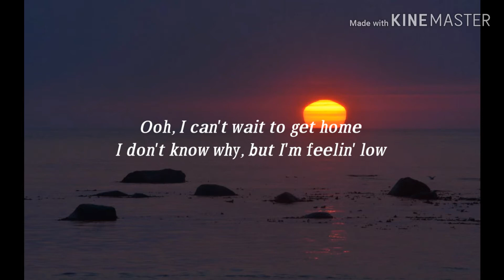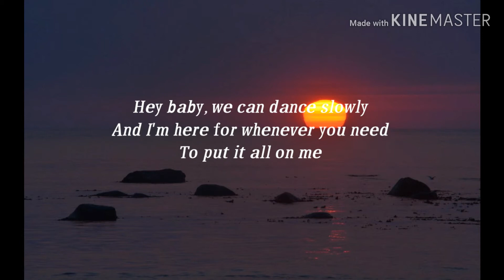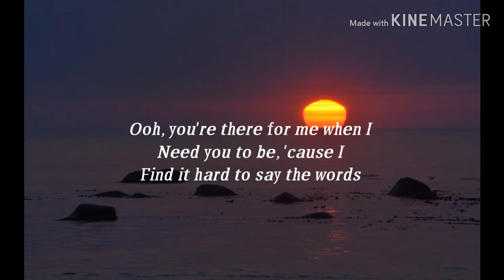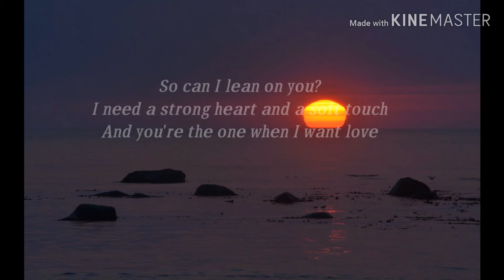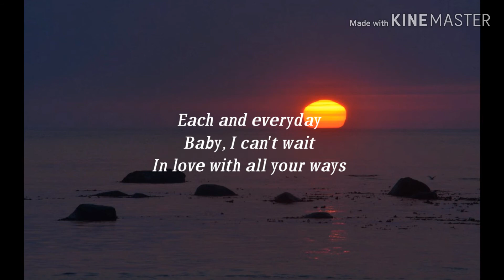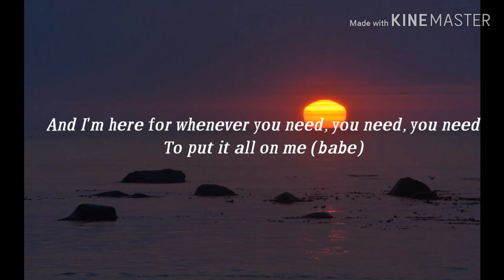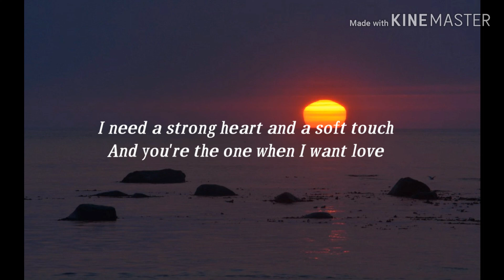Put it all on me - Ed Sheeran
Ooh, I can't wait to get home
I don't know why, but I'm feelin' low
Happened again and I want you to know
Having my woman there is good for my soul
I try to be strong, well, I got demons
So can I lean on you?
I need a strong heart and a soft touch
And you're the one when I want love

It's you and only you
Who can be takin' away
The shit that I go through
Each and everyday
When I'm alone with you
You make it better again, yeah
Your arms are where I wanna remain
Catch my eye, and she starts to say

Hey baby, we can dance slowly
My darlin', I'll be all you need (you need)
I know it hasn't been your day, your week, your week, your week
So put it all on me (woo)
Oh my darlin', put your worries on me
Can't judge me 'cause I feel the same thing
And I'm here for whenever you need, you need, you need
To put it all on me

All on me, on me
Put your, put your, put your worries on me
And I'm here for whenever you need

Ooh, you're there for me when I
Need you to be, 'cause I
Find it hard to say the words
But some shit don't need an explanation, baby
I try to be strong, but I got demons

That can be takin' away
Each and everyday
Baby, I can't wait
In love with all your ways
Grab my waist when I start to say, now

Hey baby, we can dance slowly (hey)
Can't judge me 'cause I feel the same thing (yeah)
To put it all on me (babe)

Hey baby, we can dance slowly (slow)
Put your, put your, put your worries on me (woo!)
And I'm here for whenever you need (need)
To put it all on me (woo!)